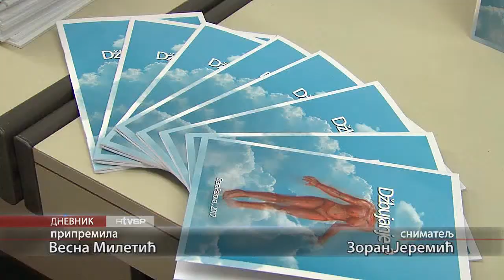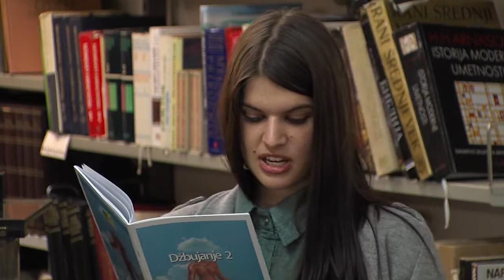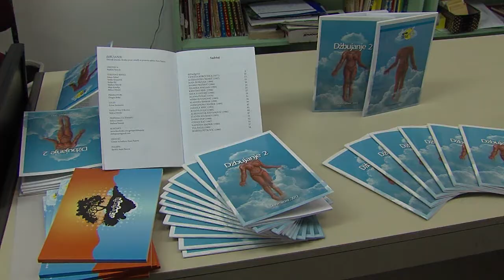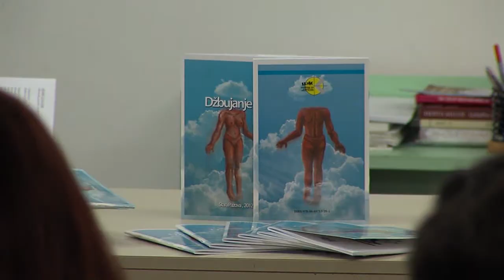Dzbujanje 2 april